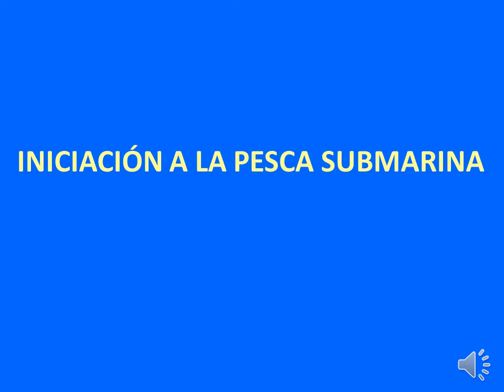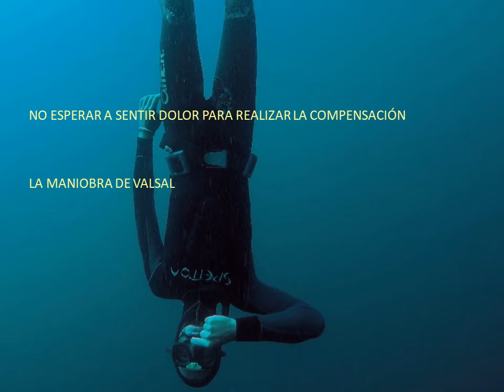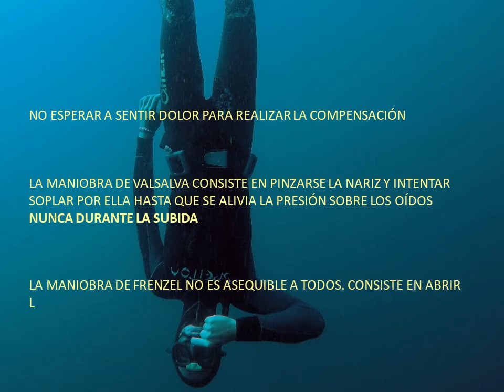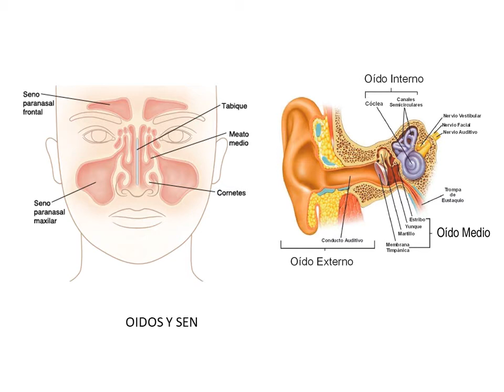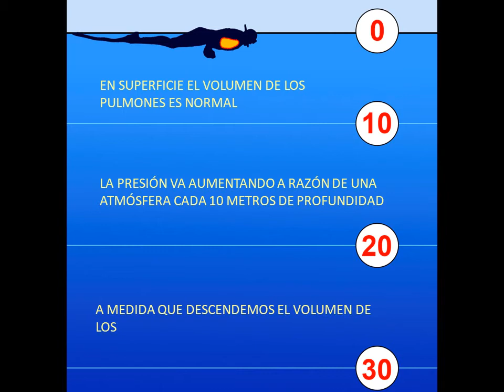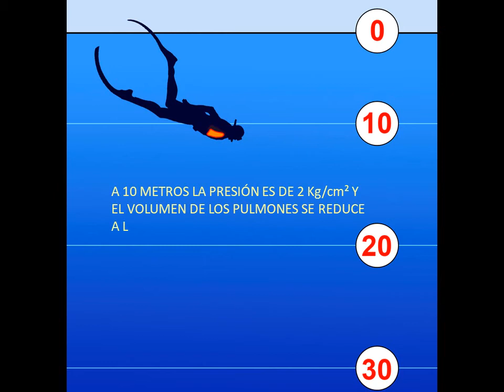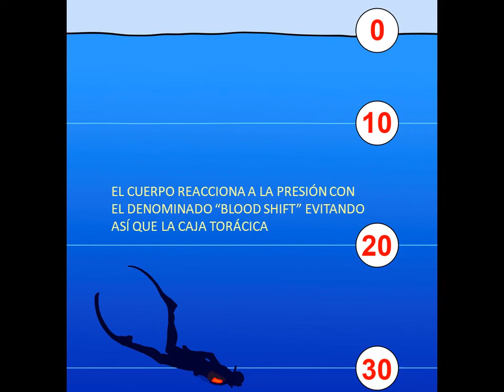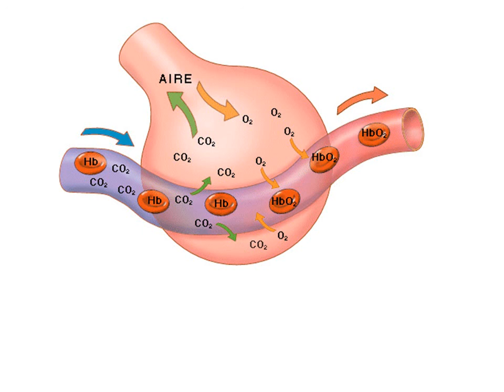FISIOLOGIA DE LA APNEA. Conceptos básicos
Conceptos básicos de la fisiología de la apnea